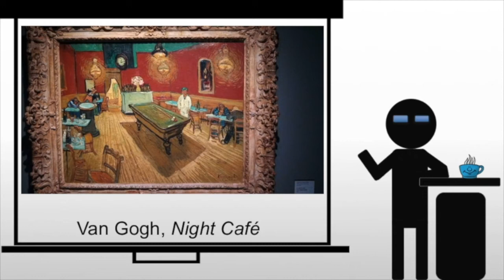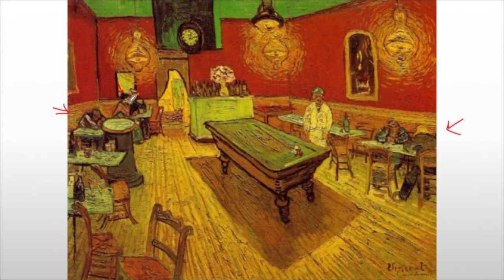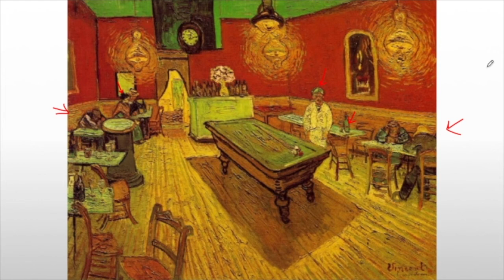Van Gogh Night Café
A brief explanation of Van Gogh's Night Café